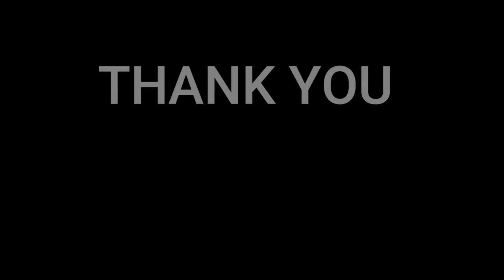Bz - 稲葉浩志 正面衝突 - Koshi Inaba head-on collision - NielsensTv REACTION💕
OR
BUYUSACOFFEE:

In this video we will be reacting B'z incredibly amazing live performance of juice. B'z is a japanese rock band and known for their energetic hard rock tracks and pop rock ballads and is one of the best-selling music.
B'z is Japanese rock duo, consisting of guitarist, composer and producer Takahiro "Tak" Matsumoto (松本 孝弘, Matsumoto Takahiro) and vocalist and lyricist Koshi Inaba (稲葉 浩志, Inaba Kōshi). Source wikipedia

This is a reaction video so their will be pauses and commentaries along the way. Thank you for understanding